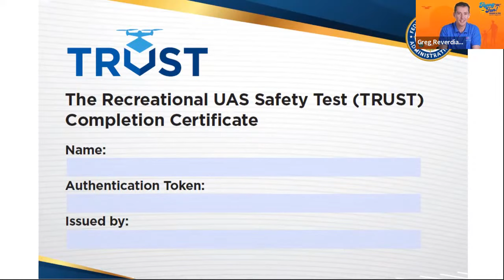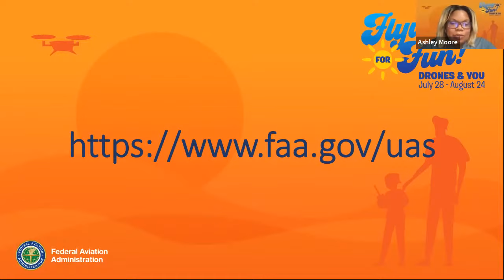Flying Drones for Fun: Is TRUST a Must?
As drones become more popular, it is important to make sure people buying them are not only aware of TRUST but understand the value of learning the rules of the sky.